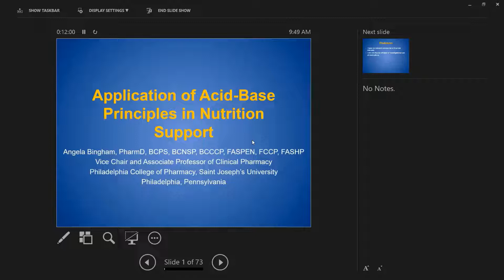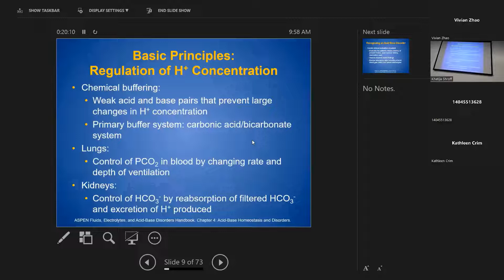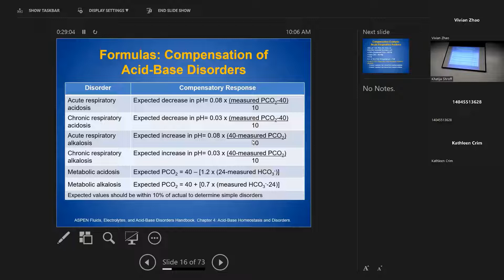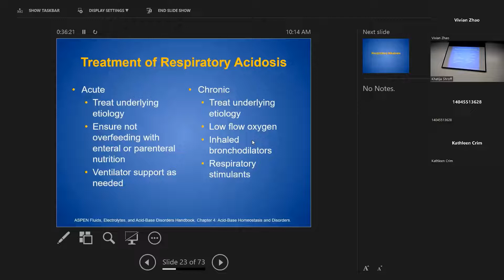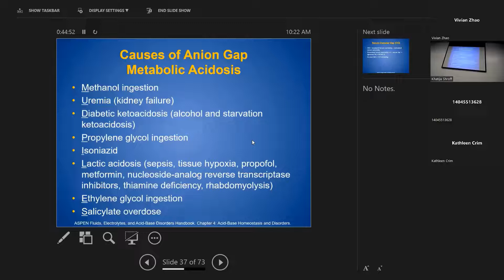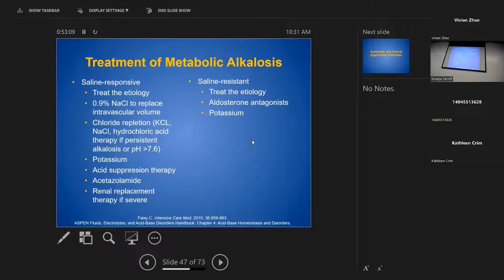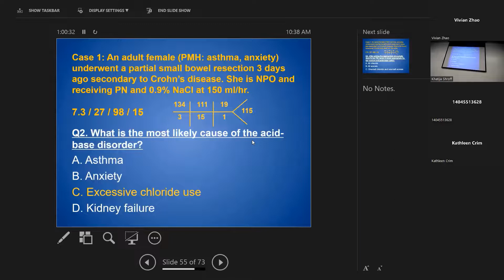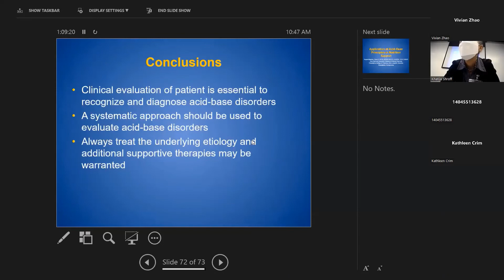Application of Acid-Base Principles in Nutrition Support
Angela Bingham, PharmD, BCPS, BCNSP, BCCCP, FASPEN, FCCP, FASHP
Vice Chair and Associate Professor of Clinical Pharmacy,
Philadelphia College of Pharmacy, Philadelphia, PA